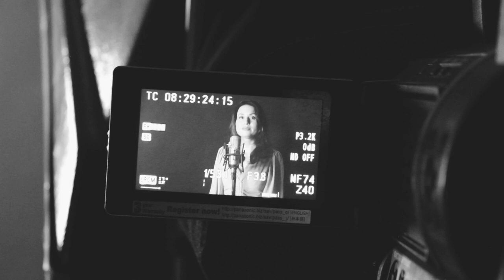«Людей неинтересных в мире нет» Е. Евтушенко («СтихиЯ» на Щелковском)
Стихотворение «Людей неинтересных в мире нет…» Евгений Евтушенко написал в 1961 г.. Произведение посвящено Сергею Преображенскому – советскому журналисту и публицисту. Он также был редактором литературно-художественного журнала «Юность». Сергей Николаевич очень любил поэзию, способствовал ее печати в периодике.
Автор размышляет над вечными философскими проблемами человеческой судьбы, жизни и смерти, смысла человеческой жизни.
Произведения классиков, современников, стихи о вечном… о прекрасном, о судьбах, о любви, о дружбе. Поэтический проект Лилии Тимиевой «СтихиЯ» на Щелковском